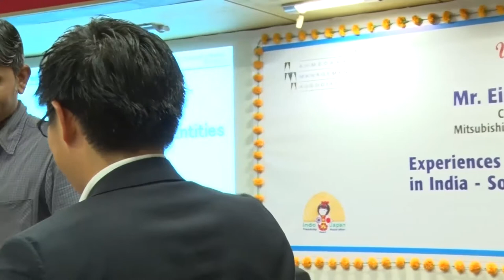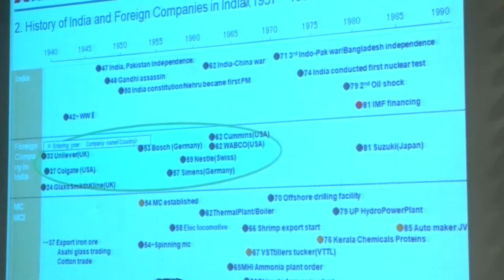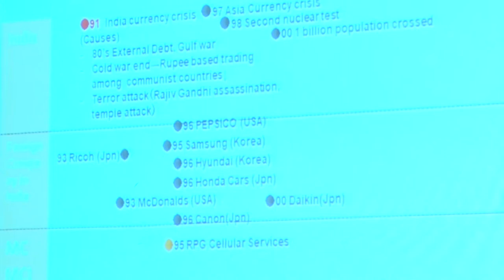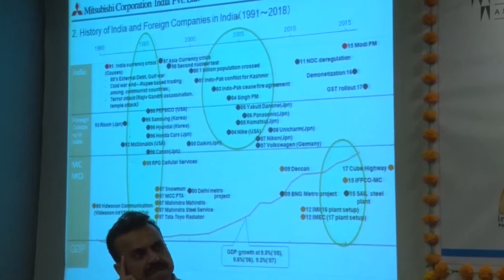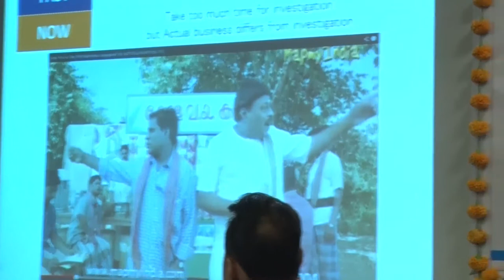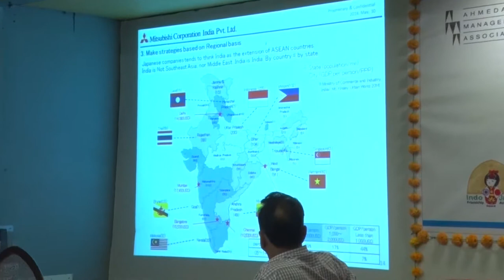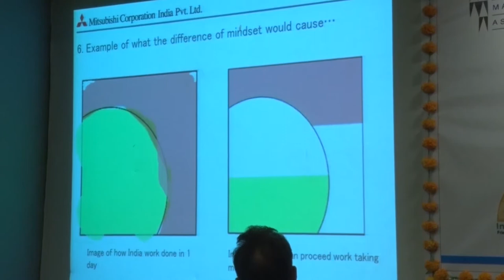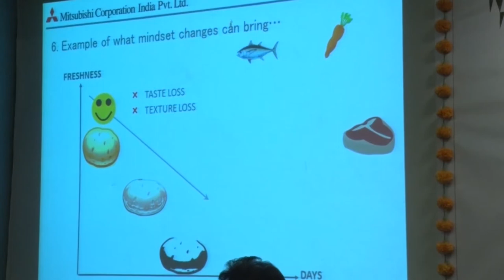Experiences of Japanese Business in India - Some Points to Ponder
Experiences of Japanese Business in India - Some Points to Ponder  by Mr. Eisuke Shiozaki, Chairman & M D, Mitsubishi Corporation (I) Pvt. Ltd. - May 30, 2018